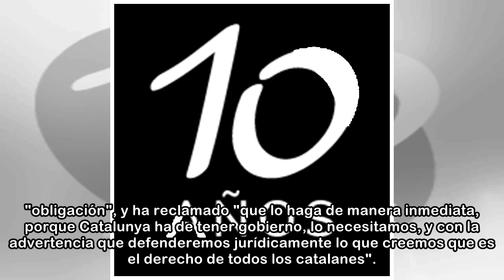Torra respaldará a Sánchez si defiende a los 'presos políticos y exiliados'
El presidente de la Generalitat, Quim Torra, ha asegurado este sábado que el líder socialista Pedro Sánchez podrá contar con su formación en la moción de censura contra el PP "por todo aquello que sea...